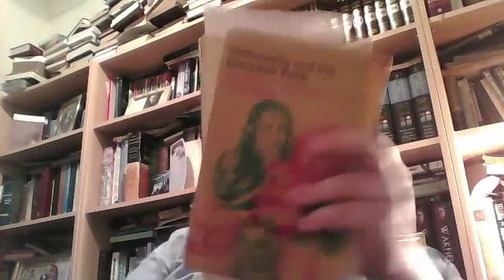Cornelius Van Til and Presuppositional Apologetics part 1 by Jason Burns